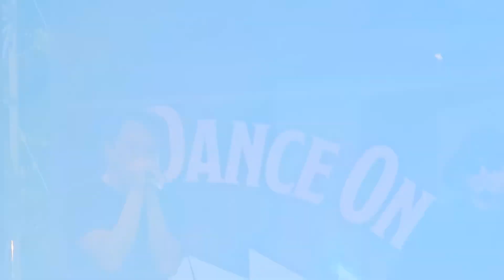240615 ‎어어부 프로젝트 - 1111 대리알바 @DMZPEACETRAIN Festival 2024 디엠지피스트레인뮤직페스티벌